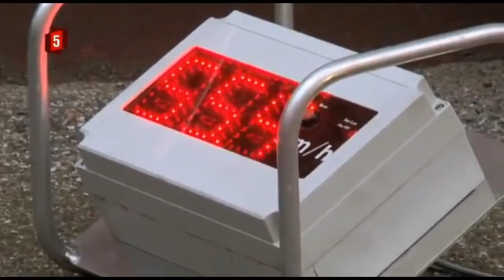Knallertfører prøver at stikke af fra politiet + 2 mindre begavede piger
- Første del forsøger en ung knallertfører at stikke af fra politiet. Imens den unge knallertfører kører væk fra politibetjenten Dennis, forsøger knallertføreren at skjule sin nummerplade, hvorfor han senere stopper, knallertføreren giver Dennis ret i, at det er nederen at Dennis nu skal skrive de ting, knallertføreren har lavet. Dennis ringer til kollegaen Michael, som kører rundt med knallert rullefeltet om ikke han kan komme. Dennis og Michael ruller knallerten og får den til mere end det tilladte, så knallertføreren får en bøde for de ting han har lavet men også den ulovlige knallert.

- Anden del [04:12] kommer der en ny knallert, uvidende om hvad der er sket. Der er tre personer, en dreng og to piger, på den lille 30-knallert. To unge piger, med knap så meget respekt overfor politibetjenten Michael, som på vej derover fisker sin bødeblog frem. Michael skal til at skrive bøder til pigerne, trods den ene siger, at hun kun er 14 år. Michael spørger den anden pige, som også er 14 år i det pågældende tidspunkt, det gør de ikke kan få en bøde, heldigt eller hvad synes du? Kommenter gerne!

Undskyld kvaliteten.

Alle rettigheder forbeholdt Kanal 5, jeg ejer INTET af materialet.